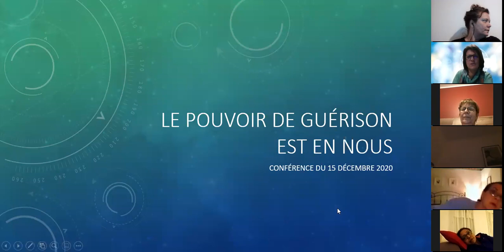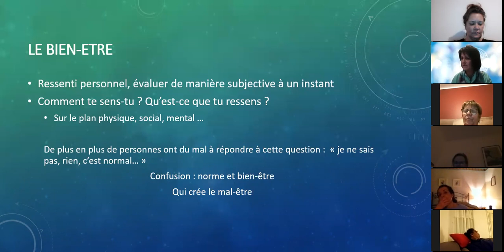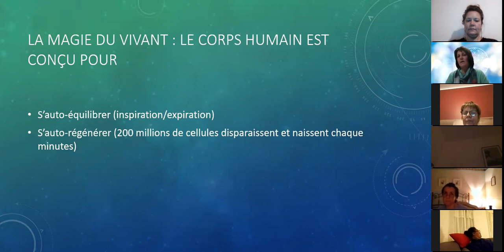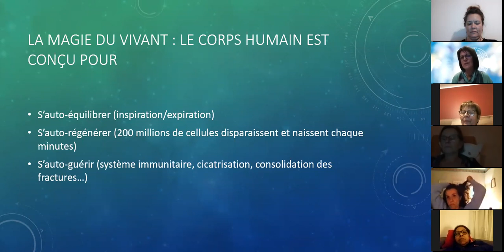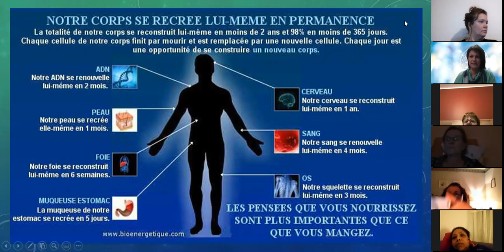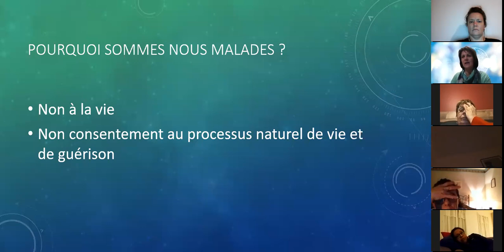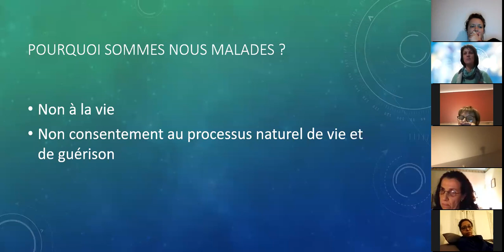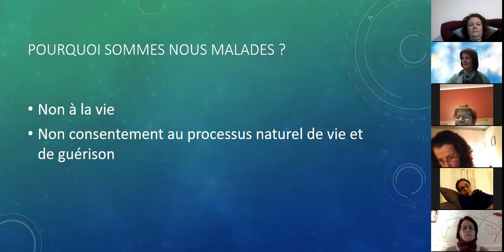Le pouvoir de guérison est en nous par Karen Mikoff